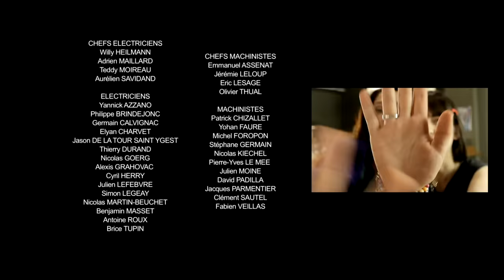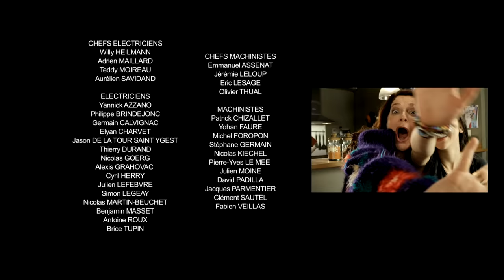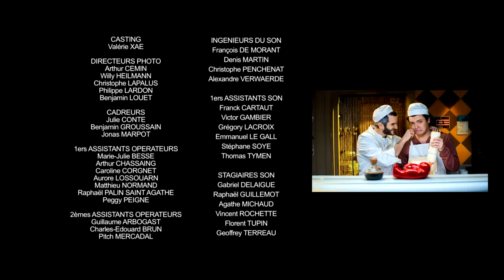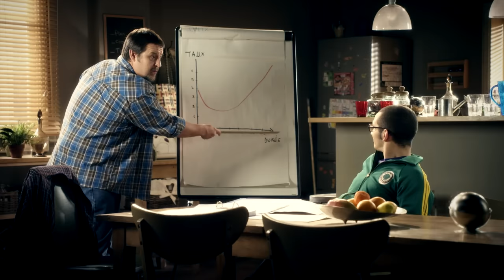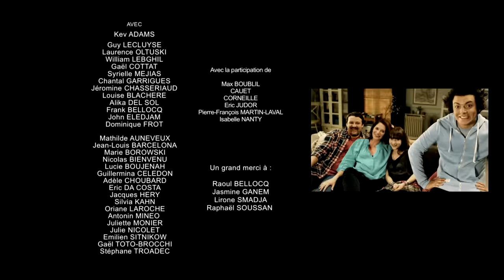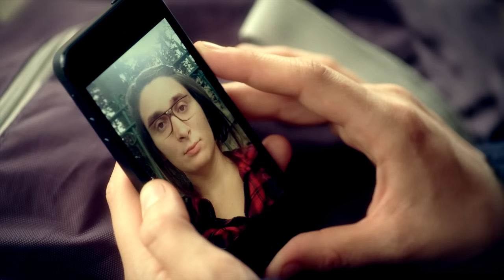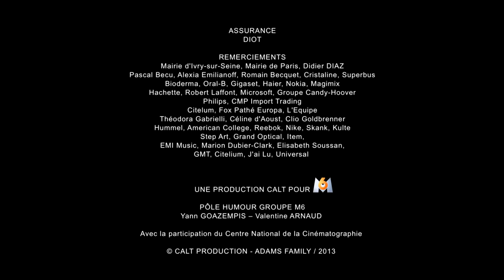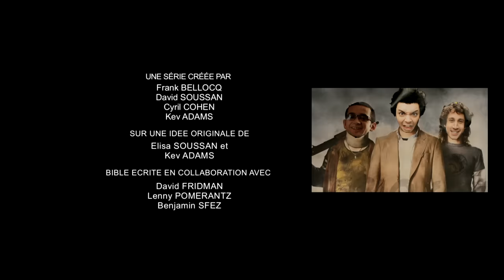SODA Compilation Saison 3 - Partie 6 (Kev Adams ; William Lebghil)